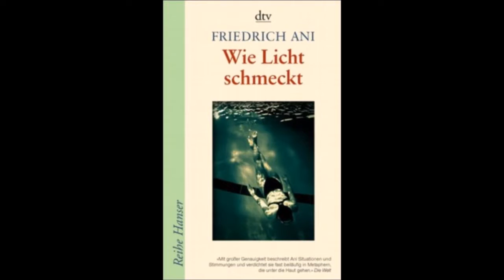Hörbuch Wie Licht schmeckt Teil